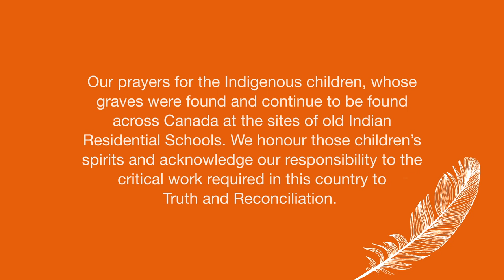Medicine Teachings with Elder Francis Whiskeyjack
Elder Dr. Francis Whiskeyjack of Saddle Lake Cree Nation, a residential school survivor, shares a cleansing ceremony (smudge) and how “the search for healing led to my belief in ceremony and walking a spiritual path.”